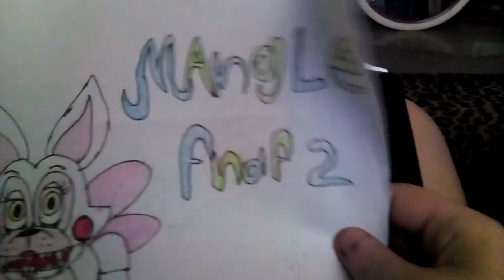i drew mangle at church ...it looks amazing....